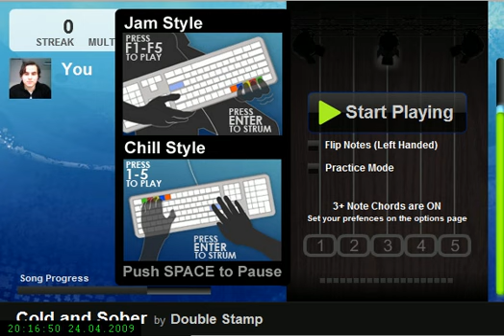[JamLegend] Double Stamp - Cold and Sober 100% Insane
An example how to write a good solid song.

I used my Guitar Hero Xplorer Guitar by using Xpadder.

Songdetails:
Double Stamp - Cold and Sober
Difficulty: Insane
Perfect Run [1.006/1.006 Notes = 100%]
Points: 214.963

Feel free to add me as a friend